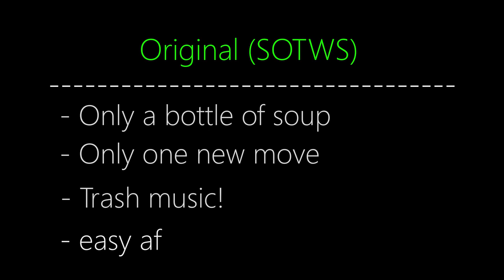Lisa The Pointless SOTWS - Infinity Unfolds: Dwight Boyak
i made this video because
1. dwight boyak is like the only enemy whos not that easy anymore
2. hes cool af
3. i had to show his dangerous move man i had to

please kill everyone in infinity unfolds